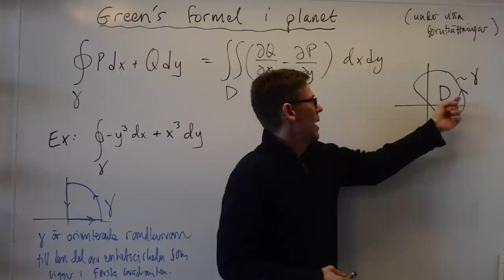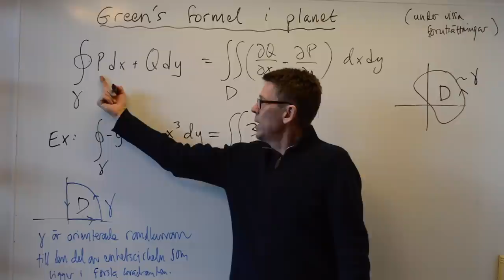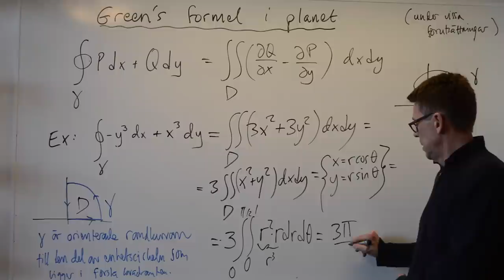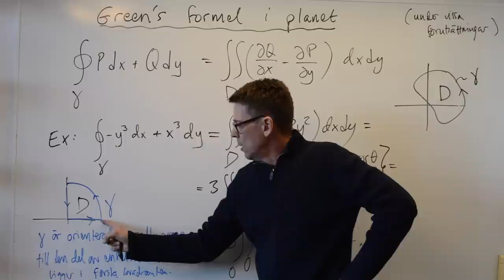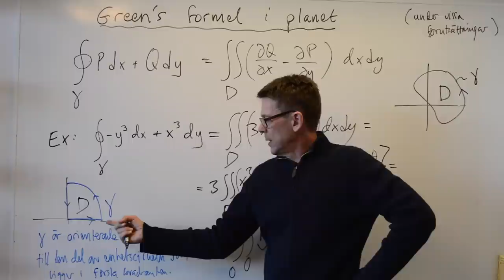16. Greens formel i planet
Kort introduktion till Greens formel